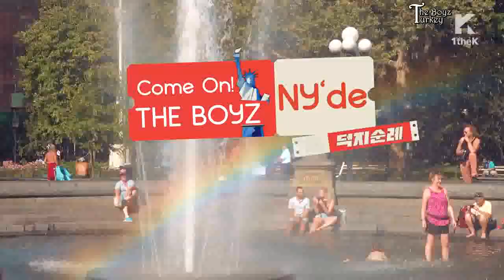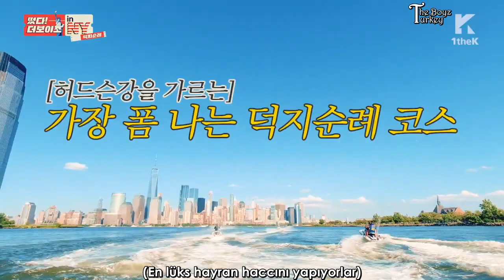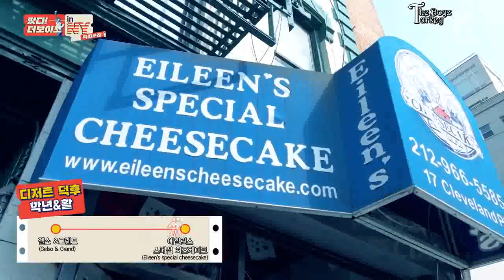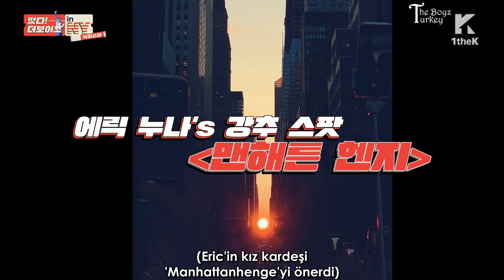[Türkçe Altyazılı] Come On The Boyz in New York Bölüm 2